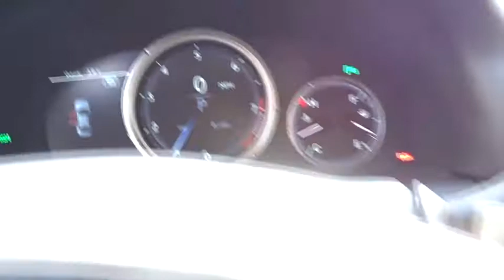2018 Lexus GS Atlanta, Brookhaven, Dunwoody, Decatur, Sandy Springs, GA 218205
New 2018 Lexus GS
Hennessy Lexus of Atlanta: Servicing Atlanta, Georgia near Brookhaven, Dunwoody, Decatur, and Sandy Springs, GA
2018 Lexus GS GS 350 F Sport - Stock#: 218205 - VIN#: JTHBZ1BL0JA013143